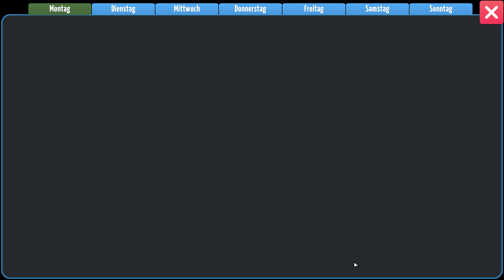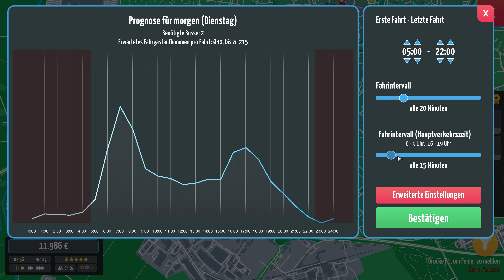CITY BUS MANAGER #26 Neue Repaints, neue Busse - Let's Play Deutsch 4K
In City Bus Manager sind wir der Manager eines Bus-Unternehmens und müssen uns um das Verwalten der Linien, Busse, Fahrzeuge und insbesondere um die Finanzen kümmern!

Ein Let's Play zu City Bus Manager auf deutsch von Tigeriaz, aufgenommen im Jahr 2022.